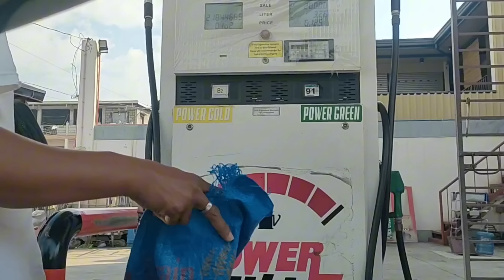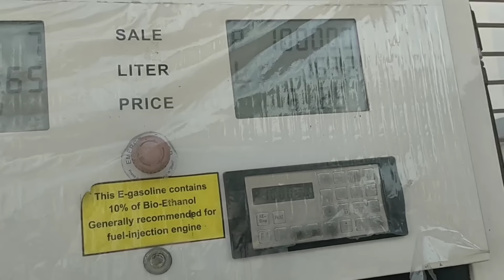PALAOT NA MUNTIK NA MAGING LAMAY 😂😂😂